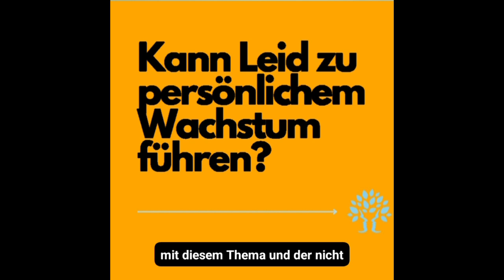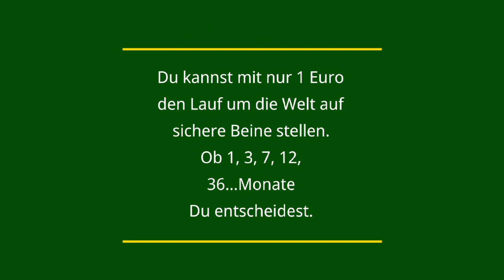Tag 484, Castiglione del Lago / Kann Leid zu persönlichem Wachstum führen?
180 Tage, 180 Fragen die dazu beitragen sollen, den wahren Charakter Deines Ichs zu finden. Wer bist du?

Ich glaube fest daran, dass Depressionen sich auch deshalb ausbreiten, weil wir jemand sein wollen oder müssen, der wir in der Tiefe unseres Herzens nicht sind. Doch die meisten von uns wissen nicht wirklich, wer Die wirklich sind. Wüssten sie es, würden sie einer Tätigkeit nachgehen, die zu 100 Prozent ihren Charakter wiederspiegelt und sie glücklich macht.

Die Fragen die ich stelle scheinen einen globalen und bedeutungslosen oder oberflächlichlichen Charakter zu haben. Auf den zweiten Blick widmen sie sich der persönlichen Ebene. Ich will bewusst hinterfragen, wie eng die Verbindung zwischen den großen und kleinen Fragen unserer Zeit und dem Innenleben des Einzelnen sind.

Du kannst jeden Tag über die Fragen meditieren und wenn du schonungslos ehrlich zu dir selbst bist und aufschreibst, was du wirklich denkst und fühlst und was tatsächlich gut oder schlecht läuft, wirst du eine wunderbare Reise antreten und dich eines Tages neu entdecken und eventuell auch neu erfinden.

Trau Dich. Es geht um nichts Geringeres als Dein Leben und Deine Gesundheit. Lass uns zusammen auf eine Reise in die Stille Deines Universums gehen.

Benötigst du Hilfe nach einem Suizid in Deiner Familie, dann melde Dich gerne beim Verein Trees of Memory e.V.

Möchtest du wissen, warum ich um die Welt laufe und Bäume der Erinnerung für Suizidopfer pflanze, dann besuche gerne meine Projektwebsite

Möchtest du mich ein paar Tage begleiten? Brauchst du Hilfe, weil du suizidal bist? Dann nimm gerne direkt Kontakt mit mir auf. die Daten findest du auf meiner Website.